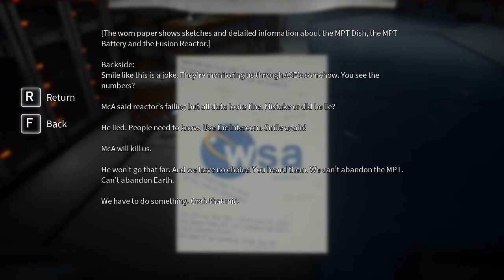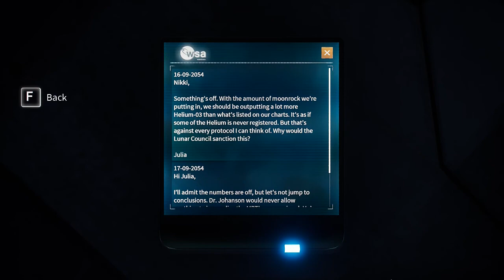Let's Play Deliver Us the Moon (Blind) #8 - The Search for Helium-3!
To power up the reactor, we'll need to locate some Helium 3, so we head for the Storage...